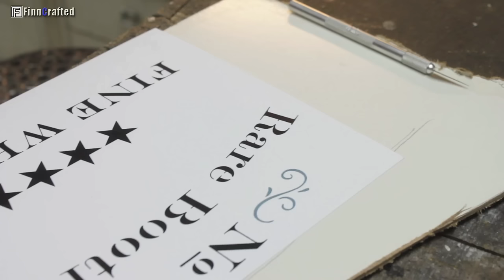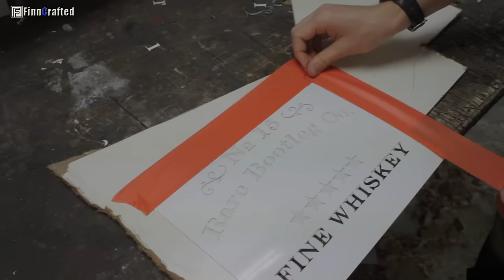Rustic Prohibition Crates - Making Props For a Party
A good friend of mine has a sister that likes to throw parties. I made these liquor crates for an upcoming event. The theme is inspired by "1920s Great Gatsby."

The label on the crates is totally fictitious. I upcycled old boards from a barn roof. The black paint on the boards is tar from fastening the bitumen roofing felt.